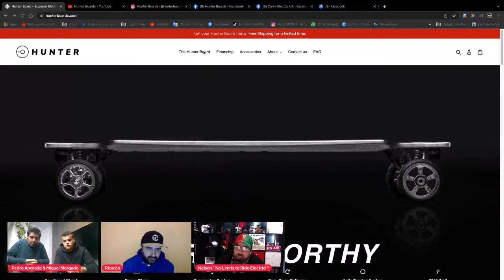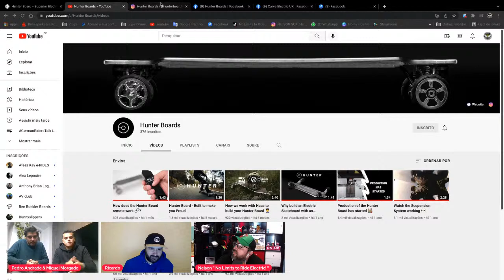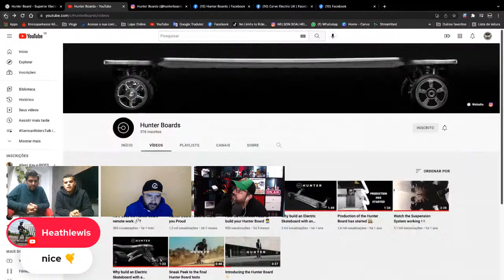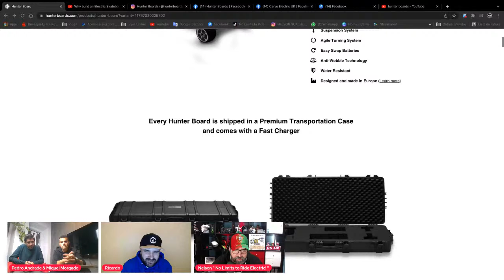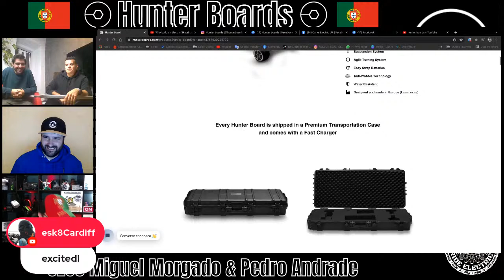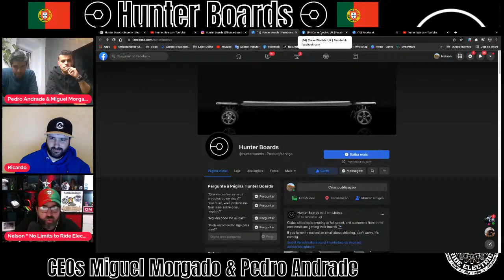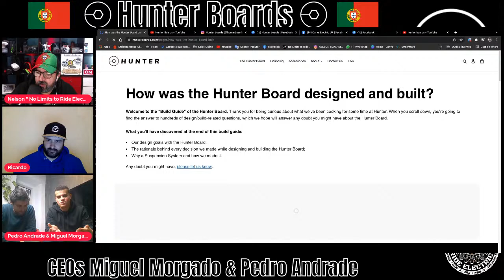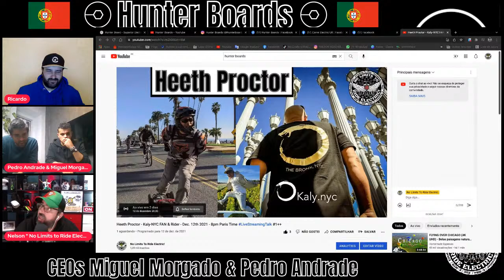Hunter Boards CEO Miguel Morgado & Pedro Andrade LiveStreamingTalk Ep109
Hunter Boards
- CEO  Miguel Morgado & Pedro Andrade
Dec. 9th 2021 - 9pm Paris Time
Dec. 9th 2021 - 8pm London Time

 No Limits to Ride Electric!

- Facebook: No Limits to Ride Electric!
- Facebook "No Limits to Ride Electric!" Only For Queens / Ladies Riders

"No Limits To Ride Electric!" - Youtube Channel / Instagram / Tiktok / Twitter / Facebook Group.